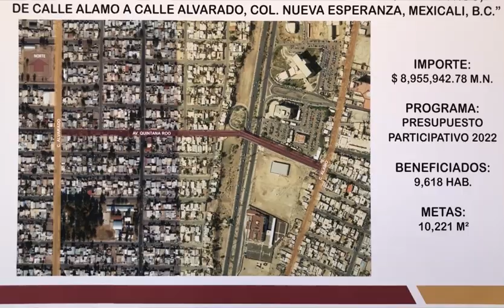REHABILITAN LA AVENIDA QUINTANA ROO EN MEXICALI